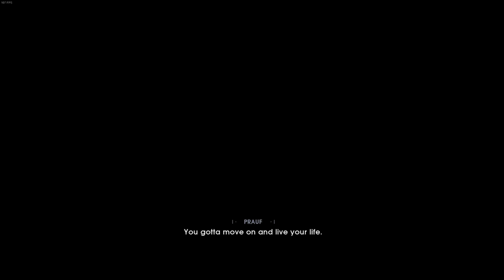Star Wars Jedi: Fallen Order ( PC ) | Part 1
Star Wars Jedi: Fallen Order is a 2019 action-adventure game developed by Respawn Entertainment and published by Electronic Arts. The story is set in the Star Wars universe, five years after Star Wars: Episode III – Revenge of the Sith. It follows Jedi Padawan Cal Kestis, who becomes a target of the Galactic Empire and is hunted throughout the galaxy by the Imperial Inquisitors while attempting to complete his training, reconcile with his troubled past, and rebuild the fallen Jedi Order. The player can use Kestis' lightsaber and Force powers to defeat enemies, including stormtroopers, wild beasts and bounty hunters. The game adopts a Metroidvania style of level design where new areas are accessed as Cal unlocks skills and abilities.

The story begins five years after the Galactic Republic's transformation into an Empire, and a purge of the old guard known as the Great Jedi Purge. Former Jedi Padawan Cal Kestis is hiding on the planet Bracca, where he works as a scrapper salvaging ships from the Clone Wars. An Imperial probe catches Cal using the Force to save his friend Prauf, and two Inquisitors are sent to investigate him. After the Second Sister kills Prauf for speaking up against the Empire, Cal makes his escape. He is rescued by former Jedi Knight Cere Junda and pilot Greez Dritus, who transport him on their ship, the Stinger Mantis.

Cere takes Cal to the planet Bogano in the hopes that he can access an ancient vault. On the way to the vault, Cal befriends a small droid named BD-1, who shows him a message from Cere's former Jedi Master Eno Cordova. It reveals that the vault was built by an ancient civilization called the Zeffo and that a Jedi Holocron containing a list of Force-sensitive children has been hidden inside by Cordova.